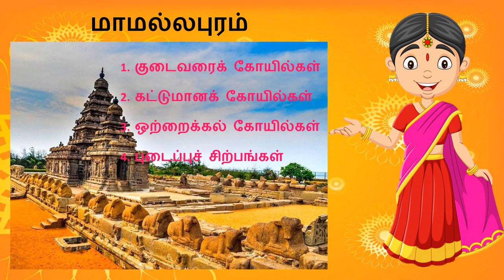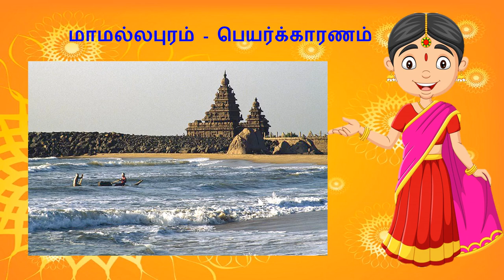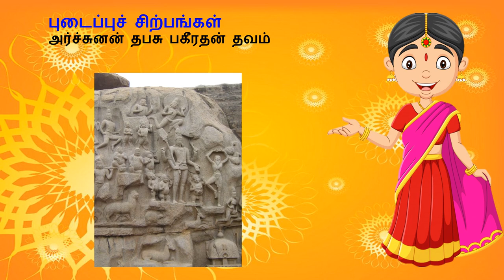🕊 மனம் கவரும் மாமல்லபுரம் 🕊 | ஆறாம் வகுப்பு இரண்டாம் பருவம் தமிழ் | 💫மாமல்லபுரத்தின்💫 சிறப்புகள்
கல்விப்பூங்கா சேனலுக்கு உங்களை அன்புடன் வரவேற்கிறேன் 💐🙏😊

மனம் கவரும் மாமல்லபுரம் 👨🏻‍💻
    மாமல்லபுரத்தின் சிறப்புகள் அறிதல்.
தமிழ் மன்னர்களின் சிறப்பை உணர்ந்து போற்றுதல்.

என்னுடைய பிற கல்வி சார்ந்த வீடியோக்கள்

 மனமார்ந்த நன்றிகள் 💐🙏😊